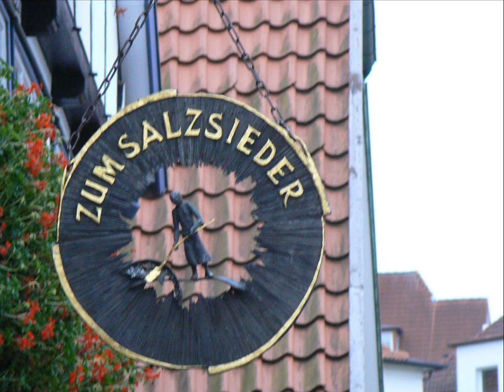60s Guitar Pop - 5155 improvisation